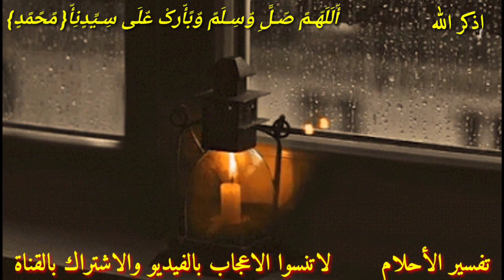تفسير الاحلام رؤية الملابس في المنام أبشر بانتهاء الهموم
هذا الفيديو يتحدث عن تفسير رؤية الملابس في المنام وهل يدل على إصلاح الأحوال وتحقيق الامنيات وانتهاء المشاكل والهموم أبشر لو رأيتها في المنام فهي من علامات الفرج بعد الشده وهل شراء الملابس في المنام من علامات الفرج وغسل الملابس في المنام